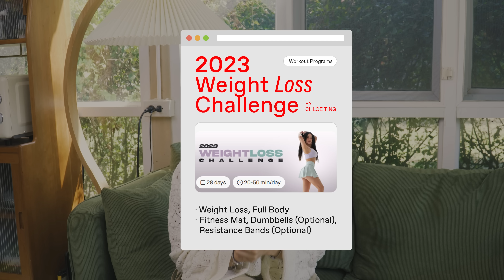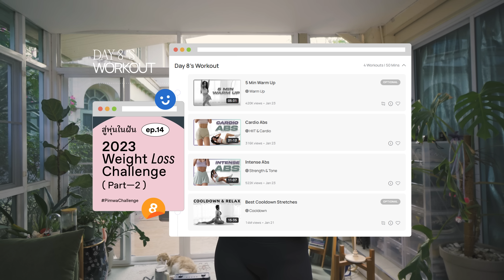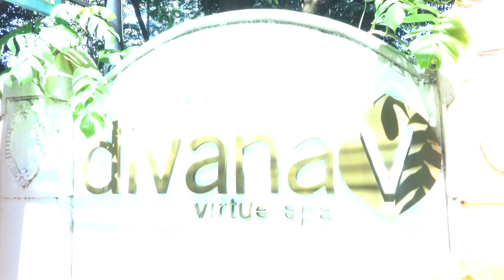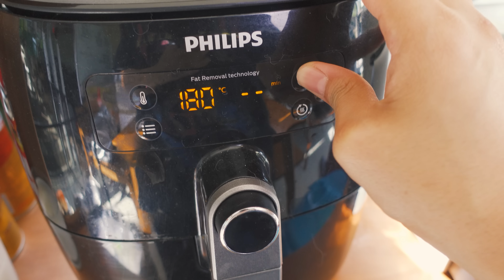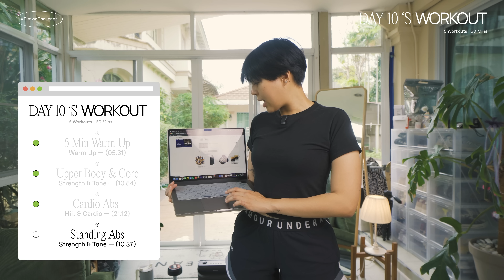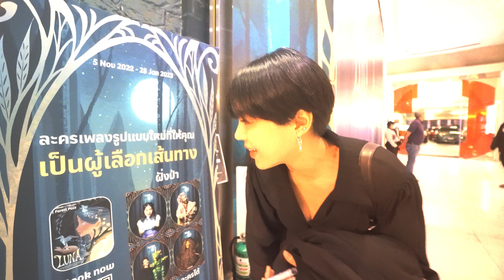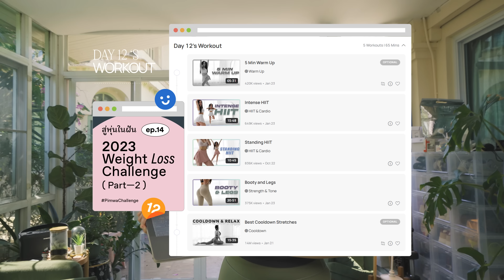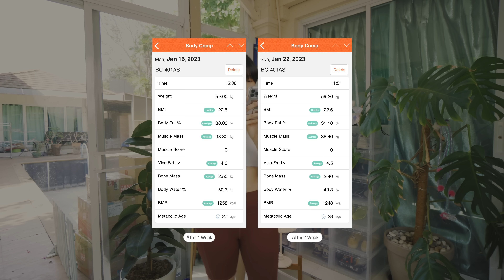ลดน้ำหนักตาม Chloe Ting กู้หุ่นกู้ผิวใน 7 วัน! | Week 2 | สู่หุ่นในฝัน Ep.14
Diet Vlog ฟิตหุ่นตามชาเลนจ์ Chloe Ting 1 เดือน! เข้า Week 2 แล้วจ้า หลังจาก Week 1 เราลดไปได้ 1 กิโล คลิปนี้เราจะมาทำ Chloe Ting 2023 Weight Loss Challenge ต่อ แต่รอบนี้นอกจากกู้หุ่นจะมากู้ผิวเร่งด่วน 7 วันให้ดูกัน เพราะช่วงก่อนหน้าพิมวาผิวโทรมไม่ไหววว
📍ใครอยากลองเซรั่มแอมพูล Eucerin ที่พิมวาใช้ในคลิป หาซื้อได้ที่ Watsons หรือจิ้มลิงก์นี้ได้เลย ตอนนี้มีลดราคาเหลือ 1402 บาทอยู่ด้วยแหละ

📍วาร์ปชาเลนจ์ที่พิมวาเล่นในคลิปนี้
ใครที่มาเริ่มไปพร้อมกัน อย่าลืมมาคอมเม้น หรือแท็กพิมวาใน Social Media กันได้นะ
📍Timestamp
0:00 Highlight
0:31 อธิบายชาเลนจ์
1:05 ผลลัพธ์ Before-After Week 1
1:15 Special Challenge
3:32 Day 8
6:32 Day 9
10:06 Day 10
12:34 Day 11 เที่ยว Rest day
16:56 Day 12
20:15 Day 13 วันสุดท้ายของ Week 2
21:20 ผลลัพธ์ Before-After Week 2
21:50  รีวิวความรู้สึก
22:25 Eucerin Even Radiance Mini-Review
23:51 สรุป Week 2